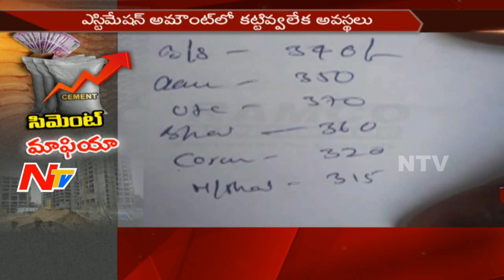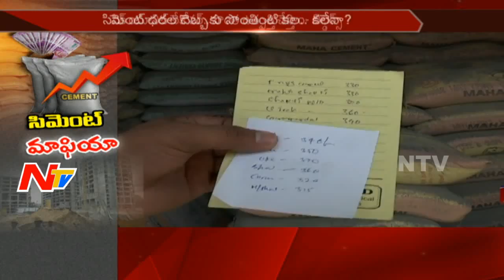సిమెంట్ ధరలు పెరగడానికి కారణం ఏంటి ? సిండికేట్ కేటుగాళ్లు ఎవరు? || NTV Special Operation